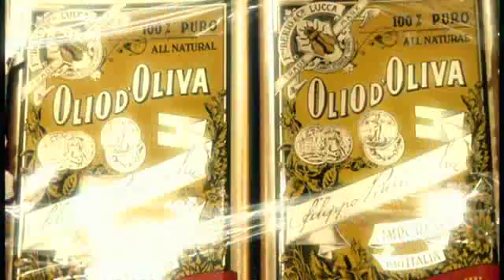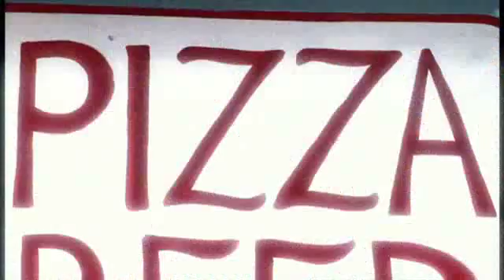MV POP Lady GaGa Eh, Eh Nothing Else I Can Say 640X360 DviX MP3 29 97fps 20M